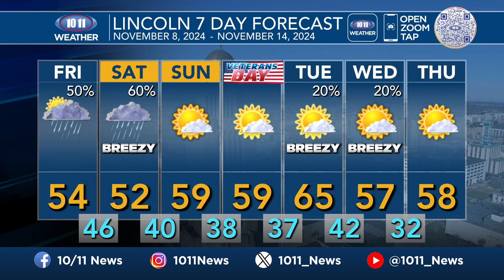Night Beat with Danielle Shenk Nov 7, 2024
1. Body cameras show Sarpy County deputies responding to home where Omaha teacher found dead

2. No indictment for Omaha Police officer involved in fatal shooting while serving ‘no-knock’ warrant

3. Filmmaker, former ‘LSD kingpin’ arrested with 437 pounds of marijuana in Seward County, affidavit shows

4. Lincoln cuts the ribbon on affordable housing at the ‘Union at Middle Creek’

6. Red Panda triplets born at Lincoln Children’s Zoo